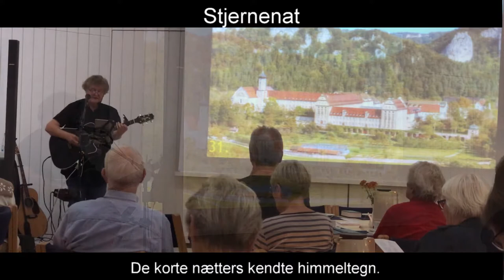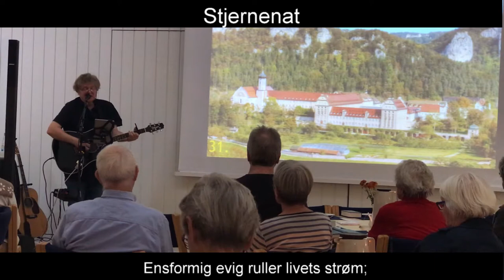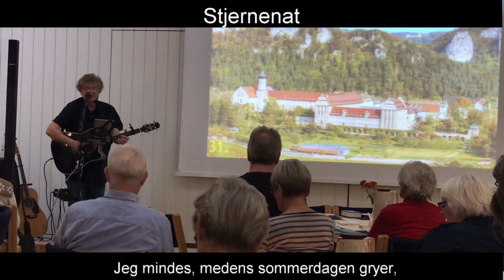Stjernenat | Johannes Jørgensen (1866-1956) & Jens Stage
Jens Stage